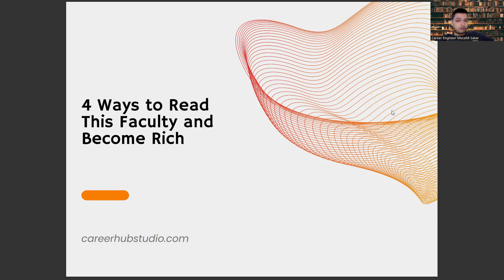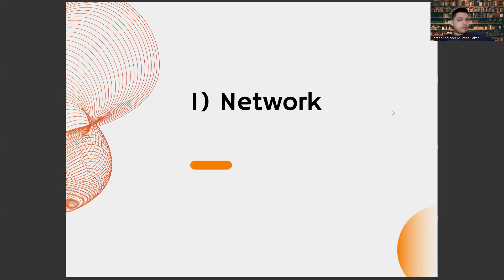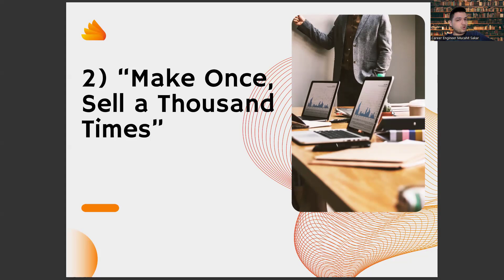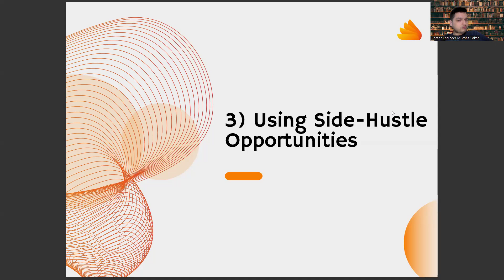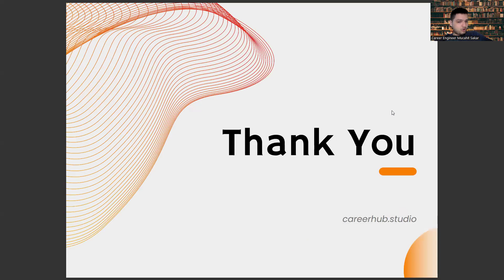4 Ways to Get Rich While Studying Russian Language and Literature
ukraine bans russian language,
delfi zinios uzsienyje,
russian doll,
how to change game language from russian to english,
do ukrainians speak russian,
english to ukrainian,
ukrainian alphabet,
difference between russian and ukrainian language,
sweetheart in russian language,
how many active volcanoes are there in nicaragua? four one three two,
what language do ukrainians speak,
english to german,
russia flag,
film online russian language,
estonian language,
georgia language,
more_vert
russian in russian language,
russian in russian,
language in russian,
the russian language,
english,
russian language to english,
russian to english,
what is russian language,
russian translate,
russia,
russia language,
ukrainian,
ukrainian language,
ukraine russian language,
ukraine,
ukraine language,
is russian a language,
learn russian,
learn russian language,
russia in russian language,
russia in russian8
translate to russian,
translate to russian language,
french,
french language,
russian alphabet lore,
russia vs ukraine war update,
your body language speaks to me chris brown,
atomic heart russian language,
rusyn language,
language simp,
ukraine news,
mrbeast hindi,
russian ukraine news,
ukraine and russian language differences,
russian news channel,
russian news live,
putin speech,
ukraine russian language,
ukraine,
ukraine language,
russian learning,
learning russian language,
learning russian,
ukrainian russian language,
learn russian,
learn russian language,
learning russian language,
learning russian,
russian learning,
russian for beginners,
russian language for beginners,
russia,
learn russian language for beginners,
ukrainian russian language,
ukrainian russian,
ukrainian language,
russian song,
hindi language,
russian news,
russian language news,
asmr language,
asmr russian,
russian asmr,
ukraine language,
ukraine russian language,
how to learn russian language,
ukraine,
how to learn russian,
russian language lessons,
Russian language,
Russian literature,
Russian culture,
Russian history,
Russian poetry,
Russian classics,
Russian authors,
Russian grammar,
Russian linguistics,
Russian translations,
Dostoevsky,
Tolstoy,
Pushkin,
Chekhov,
Gogol,
Turgenev,
Nabokov,
Solzhenitsyn,
Pasternak,
Akhmatova,
Mayakovsky,
Brodsky,
Russian language proficiency,
Russian language proficiency test,
Russian language courses,
Russian language learning,
Russian language school,
Russian language resources,
Russian language practice,
Russian language tips,
Russian language online,
Russian language for advanced learners,